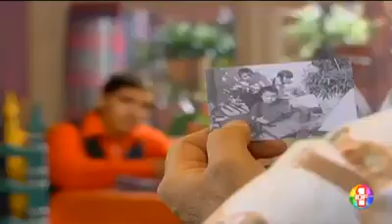Frijolito épisode 46 part 1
La plus belle série novelas